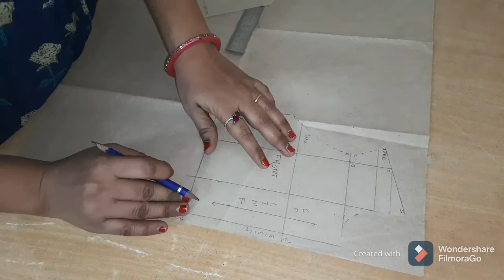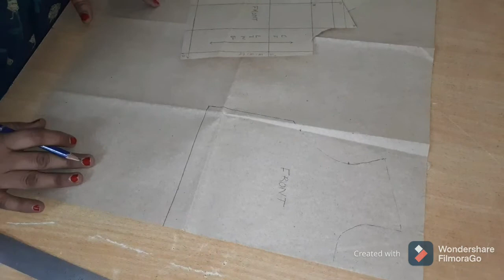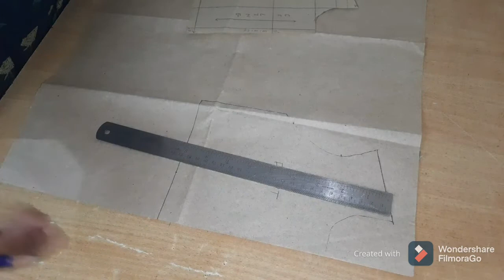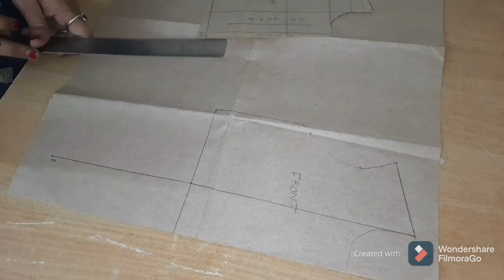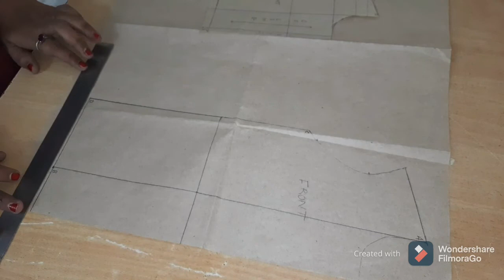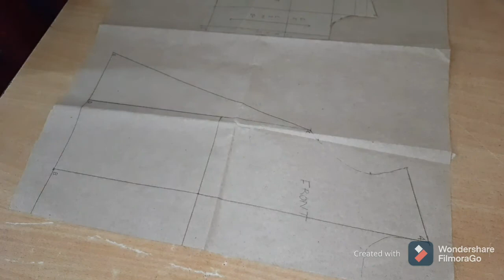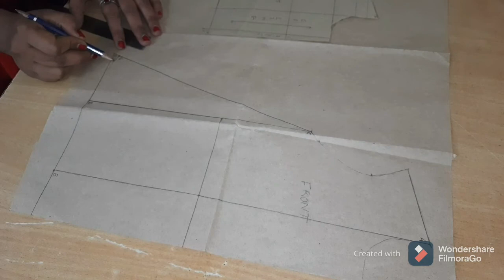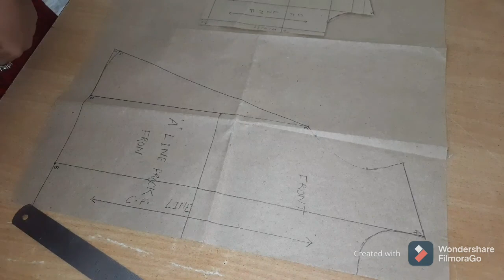'A' Line Frock Front